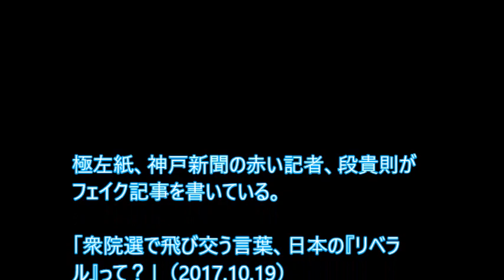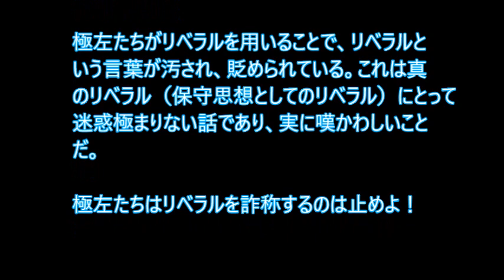極左紙、神戸新聞の赤い記者、段貴則が、極左を「リベラル」と詐称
極左紙、神戸新聞の赤い記者、段貴則がフェイク記事を書いている。「衆院選で飛び交う言葉、日本の『リベラル』って？」（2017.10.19）という記事で、マルクス・レーニン主義の極左
を「革新」と称して、冨田宏治・関西学院大教授の言を引き、

「革新という言葉はもう消えてしまった」
「（冨田が）背景に挙げたのが、政界全体の右傾化」
「自民党の中でかなり右寄りだった安倍氏や小池氏が保守とみなされ、革新だった旧社会党の中で右派だった人が今ではリベラルと呼ばれる」

として、極左がリベラルを詐称している事実を批判せずに追認するのだ。左翼ではなく、イデイロギー色を感じない「革新」を使うのも白々しい。

だが、ソ連、中国、北朝鮮などの一党独裁の共産主義体制を讃えた、旧社会党と後継の社民党が退潮したのは当然だ。

それは「政界の右傾化」ではなく、極左が退潮したことによる「中庸化」だ。

神戸新聞も冷戦時代は、社会党や朝日新聞などとともに共産主義を讃え、「北朝鮮による拉致は存在しない」と言った。

そうした極左たちが自らの居場所として見つけたのが「リベラル」だ。

けれどリベラルとは自由主義の意味で、社民主義を含む左派思想とは対立する概念だ。

立憲民主党の枝野や江田憲司らは「リベラル」といえるかも知れないが、極左政党の社民党の辻元清美や阿部知子、日共の有田芳生、そして支持団体の連合総評系（旧社会党系）は間違っても「リベラル」とはいえない。

繰り返すが社会党・総評は、西欧型社民主義を「右翼反動」「右転落」と罵倒し、党綱領『日本における社会主義への道』において、「社会主義国は平和勢力であり、資本主義は戦争勢力」とまで書いていたのだ。

新綱領『新宣言』にも「社会主義革命」の文言を残してマルクス・レーニン主義に固執し続け、そうした共産圏への親和的な態度が、「平和勢力たる北朝鮮は拉致などしない」「拉致は日本政府の捏造」と拉致の否定に繋がったのだ。

立憲民主党の社会党、社民党系を、保守思想の一種である「リベラル」と詐称させて呼んではいけない。

■安全保障を軸に保守とリベラルで分けるのはおかしい

もう一点。

欧州では保守と左翼、米国では保守とリベラルの対立構造がある。欧州においては保守の対立概念はリベラルではなく、左翼だ。米国は伝統的に左派政党が存在しなかったので、リベラルを左派的な意味合いで使うが、それが特殊なのだ。

その欧州の保守と左翼、米国の保守とリベラルの間では、安全保障に関しては対立は存在しない。

軍備や集団的自衛権、或いは徴兵制さえ認めるのが欧州左翼と米国リベラルだ。

日本で、安保法反対派をリベラル、賛成派を保守と呼ぶのは異常なことだ。

日本の詐称リベラルの極左たちは、軍備の全否定、非武装中立という極端な平和主義に固執している。

軍備に賛成するという、世界では政治信条の相違に関わらず当たり前のことが、神戸新聞などの極左にかかると「右翼軍国主義」（笑）となってしまう。

極左たちがリベラルを用いることで、リベラルという言葉が汚され、貶められている。これは真のリベラル（保守思想としてのリベラル）にとって迷惑極まりない話であり、実に嘆かわしいことだ。

極左たちはリベラルを詐称するのは止めよ！